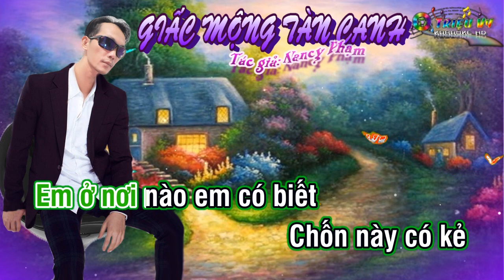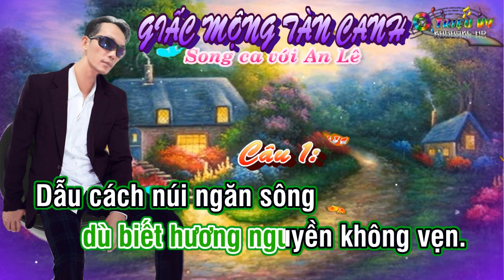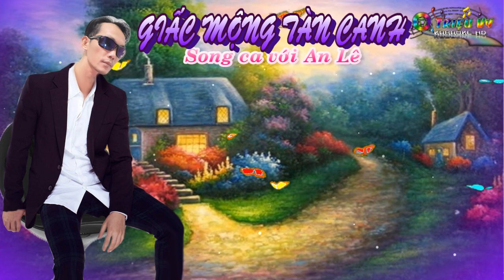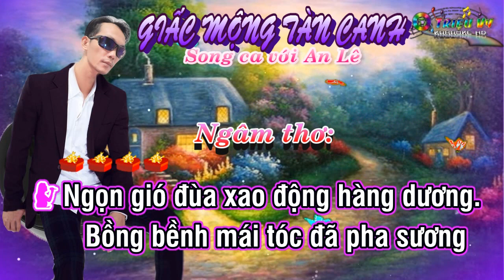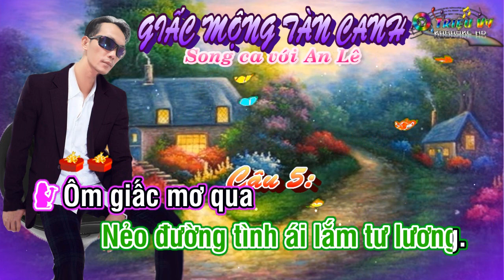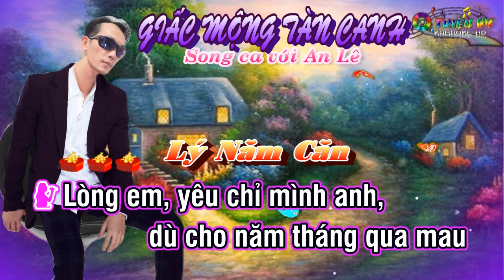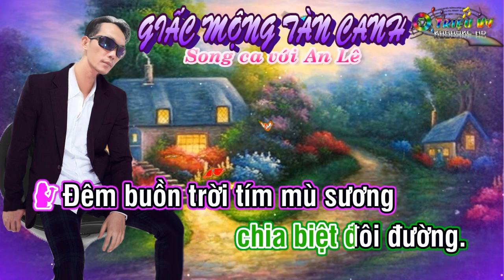KARAOKE- GIẤC MỘNG TÀN CANH- THIẾU ĐÀO- SONG CA VỚI AN LÊ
TÁC GIẢ: NANCY PHẠM